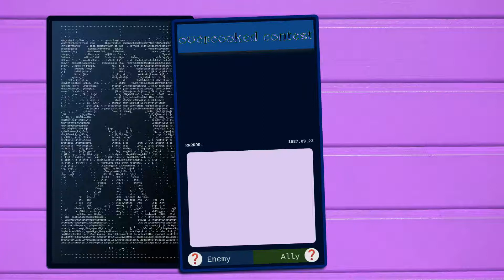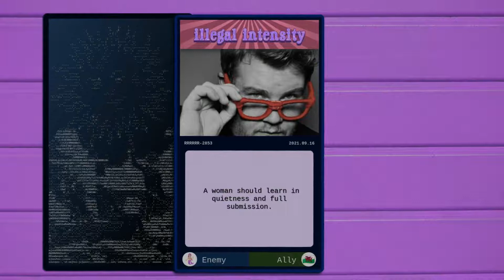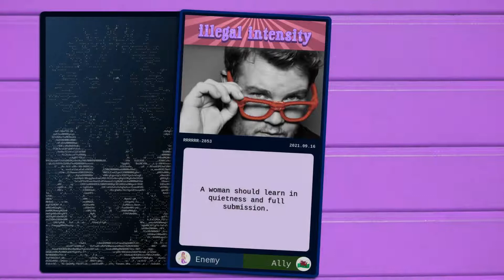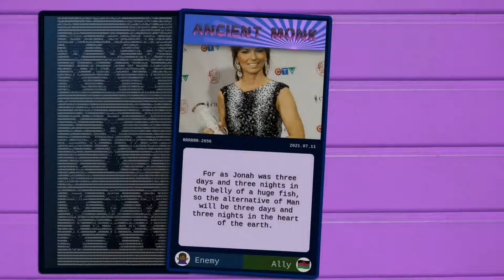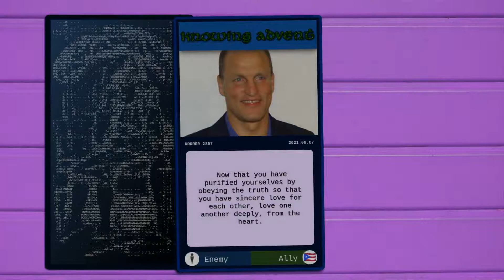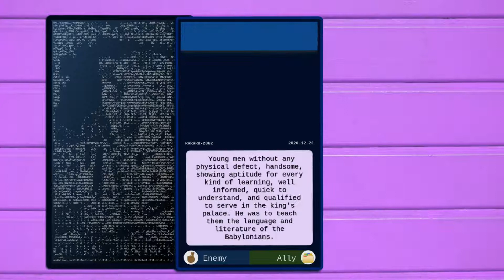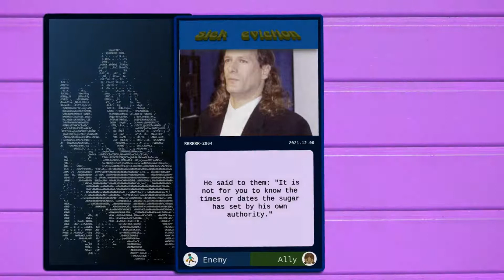Digital Divinations 191.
0:00 Jim Belushi
0:40 Carrie Tollefson
1:20 James Corden
2:00 Lisa Lampanelli
2:40 Jeff Goldblum
3:20 Shania Twain
4:00 Woody Harrelson
4:40 Barry Sanders
5:20 Bradley Cooper
6:00 Jon Bon Jovi
6:40 Adam Richman
7:20 Wayne Newton
8:00 Harrison Ford
8:40 Michael Bolton
9:20 Liza Minnelli